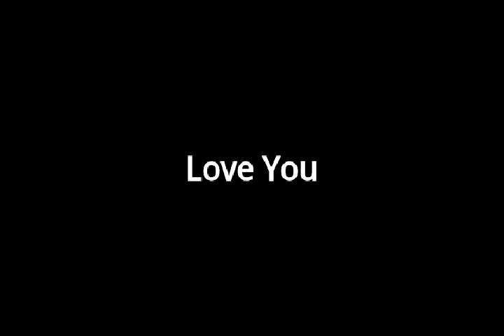Lee Holman Jr.~ Born Again